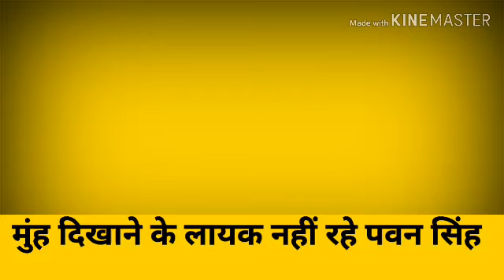सुनिए यहां : मुंह दिखाने लायक नहीं रहे Pawan Singh, Akshara singh ने बखिया उधेड़ कर रख दी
सुनिए यहां : मुंह दिखाने लायक नहीं रहे Pawan Singh, Akshara singh ने बखिया उधेड़ कर रख दी, एक एक राज खोल दिया। बेहद शर्मनाक लाइफ है पवन सिंह की।